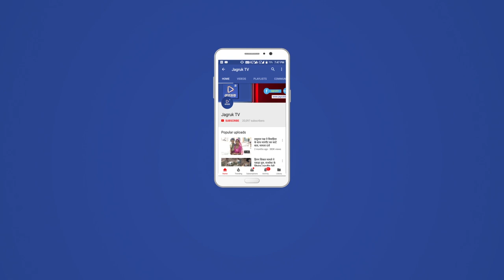JAGRUK TV - मारवाड़ जंक्शन | प्रशासन के दावे खोखले सब सुविधाओ से वंचित कालबेलिया समुदाय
जिले के कई ग्राम पंचायतों  में आज भी कालबेलिया समुदाय के परिवार सारी सुविधाओ से पूर्ण तया वंचित है प्रसासन के बड़े-बड़े  दावे खोखले  साबित हो रहे हैं आज भी ये गरीब तमके के लोग परिवार कच्ची जोपड़ियो व तम्बू  मे  बसेरा लेते है  न तो पंचायत सुनती है और ना ही  प्रसासन इनकी सुनवाई करती है  अनेक ग्रामो के बाहर इनके तम्बू देखे जाते है इस समाज के  लोगों को  न तो खाद्य सुरक्षा और ना ही चयनित परिवार का लाभ मिलता ये समुदाय अनोको  सालों से सरकारी योजनाओं  से वंचित है इनके पास ना घर ना बिजली ना पानी ना शिक्षा
अकेले मारवाड़ ऊपखण्ड ओर  हर ग्राम पंचायत में  इनकी संख्या बहुत ही ज़्यादा है ये समुदाय प्रसासन के चक्कर काट काट मायूस हो बैठ जाता है पर इनकी सुनवाई नही होती
इस कालबेलिया जाति के लोग सरकारी मूलभूत सुविधाओं से कोसों दूर है ।